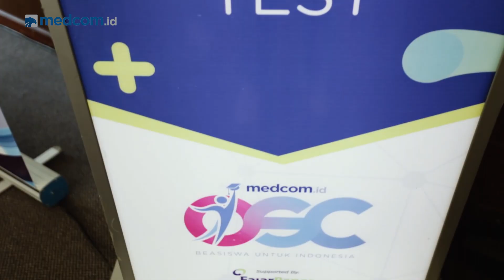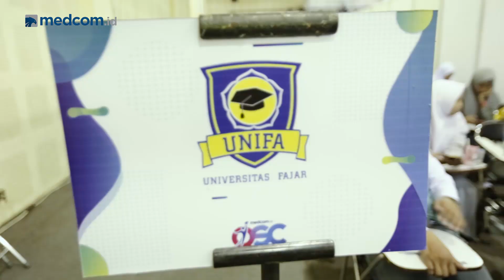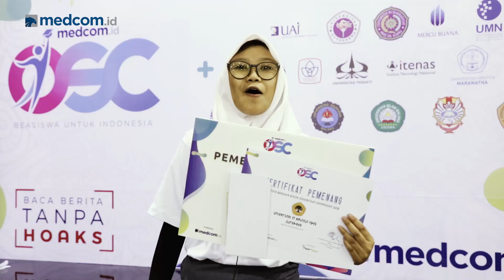Kemeriahan Malam Penganugerahan OSC Medcom.id 2018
Rangkaian seleksi kompetisi beasiswa online atau Online Scholarship Competition (OSC) Medcom.id 2018 telah diselenggarakan dengan sukses. Ada 360 peserta terbaik yang meraih beasiswa penuh dari 18 Perguruan Tinggi Swasta (PTS) penyedia beasiswa OSC tahun ini. Pengumuman sekaligus penyerahan sertifikat pemenang OSC 2018 dilakukan dalam Awarding Night yang digelar di Balai Kartini  Jakarta, pada Kamis malam, 20 Desember 2018.

Nantikan kembali OSCMedcom tahun ini!